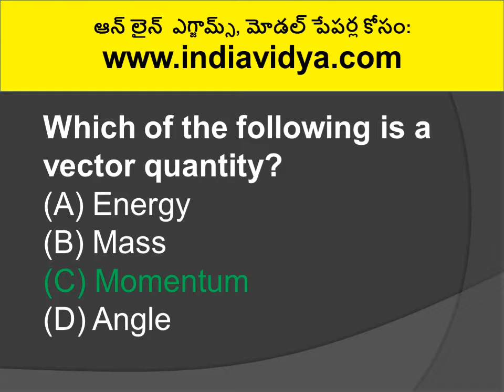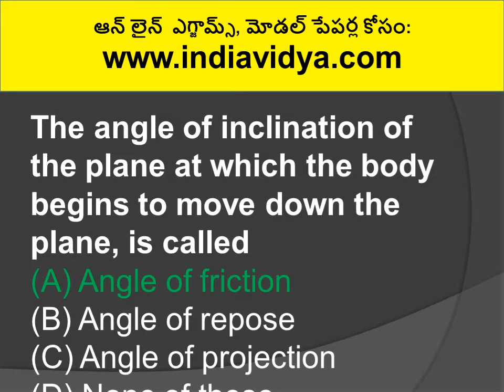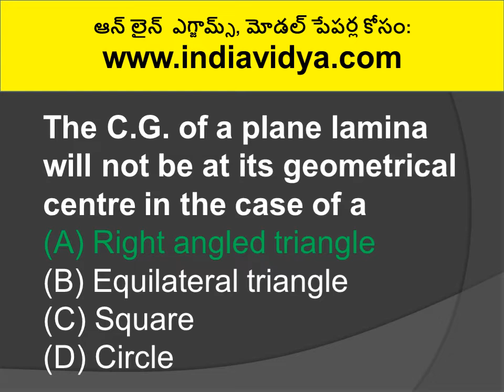APPSC AE Bits - Civil and Mechanical Engineering Diploma Level Important Bits - Forces MCQs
APPSC Assistant Engineers Exam 2022 - Civil and Mechanical MCQs